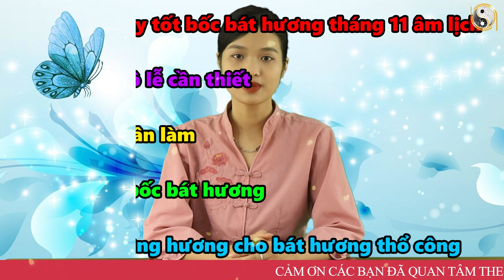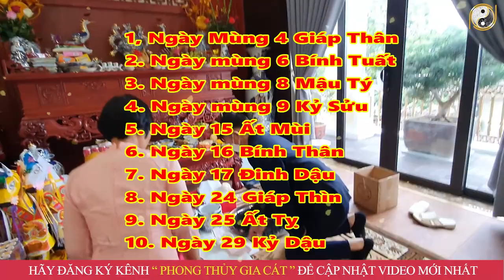Bốc Bát Hương Thờ Thần Linh Thổ Công Tháng 11 Âm Lịch Tốt Đẹp Nhất Cứ Làm Đúng Là Được Lộc Trời Cho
01. Linh phù giải hạn
02. Hồ lô hóa giải Ngũ Hoàng
03. Mai Hoa Phú Quý
04. Gương bát quái tinh cầu
05. Kim bài thái tuế 2023
06. Vòng tam hợp Dần Ngọ Tuất
07. Vòng tam hợp Thân Tý Thìn
08. Vòng tam hợp Hợi Mão Mùi
09. Vòng Tam Hợp Tỵ Dậu Sửu
10. Bát bảo tâm kinh
11. Minh Quang pháp bảo cầu
12. Minh Quang pháp bảo lục giác
13. Tỳ Hưu Lộc Tài (Đồng)
14. Tỳ Hưu Khai Vận ( Bạch Ngọc)
15. Bách Niên Tụ Tài ( tụ tài lộc)
16. Song long ngọc ấn ( ấn thăng quan)
17. Kim bài ngũ Lộ Thần Tài
18. Hồ lô bình an ( treo xe)
19. Móc khóa văn xương
20. Ống bút văn xương gỗ đào
21. Bút văn xương gỗ đào
22. Bút văn xương gỗ đào nhỏ
23. Hoa mai kim tiền ( mạ vàng )
24. Các vật phẩm phong thủy khác